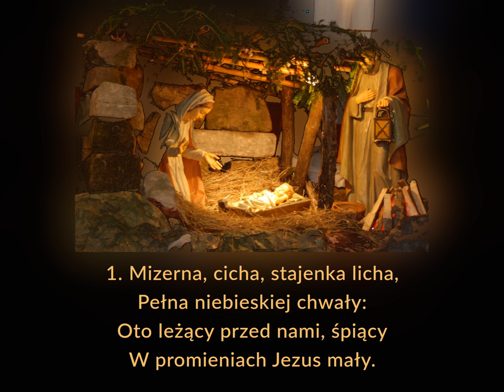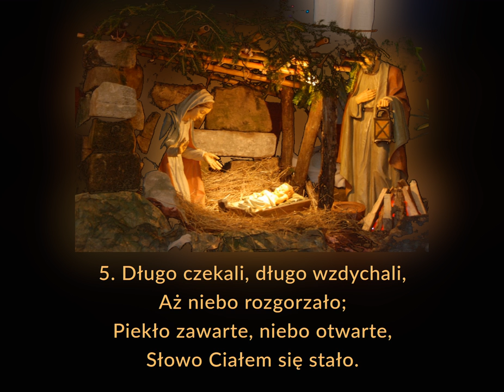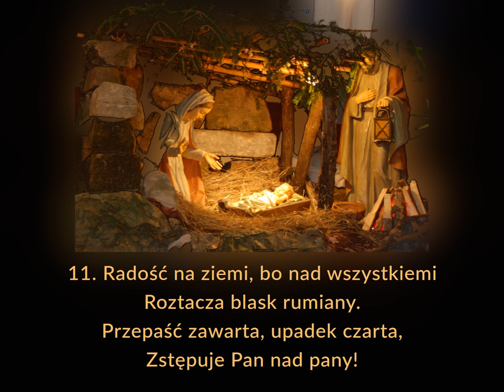Mizerna cicha - melodia 1 - najradośniejsza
Kolęda. Melodia z okolic Zamojszczyzny.

00:00 → 1. zwrotka
00:23 → 2. zwrotka
00:46 → 3. zwrotka
01:09 → 4. zwrotka
01:32 → 5. zwrotka
01:55 → 6. zwrotka
02:18 → 7. zwrotka
02:41 → 8. zwrotka
03:04 → 9. zwrotka
03:27 → 10. zwrotka
03:50 → 11.zwrotka